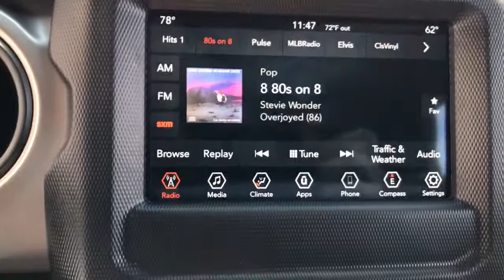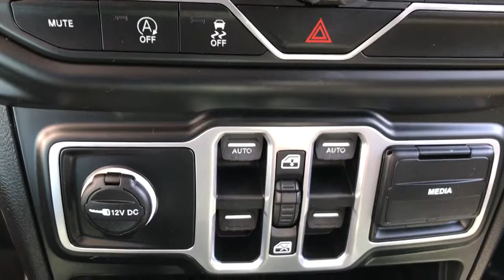2018 Jeep Wrangler Unlimited near me Waukegan, Gurnee, Kenosha, WI, Fox Lake, Libertyville, IL K1020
Billet Silver Metallic Clearcoat Used 2018 Jeep Wrangler Unlimited available near me in Waukegan, Wisconsin at Classic Kia. Servicing the Gurnee, Kenosha, WI, Fox Lake, Libertyville, IL area.
2018 Jeep Wrangler Unlimited Sport S - Stock#: K10208A - VIN#: 1C4HJXDG2JW116671

Classic Kia
515 N Green Bay Rd

*Unlimited Sport* *4WD* *Hard Top* *One Owner* Check out this rugged and capable 2018 Jeep Wrangler Unlimited Sport! This 2018 Jeep Wrangler Unlimited Sport is packed with great features, Over Sized Tires, Bluetooth, Backup Camera, Push Button Start, and much more! Powerful, reliable, and very clean. Visit Classic Kia today! The Friendliest Place In Town!